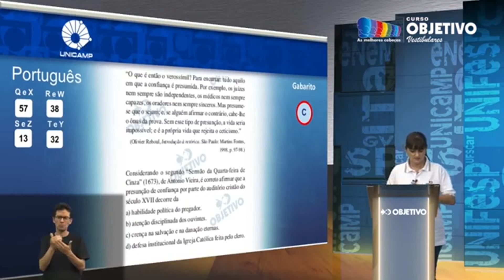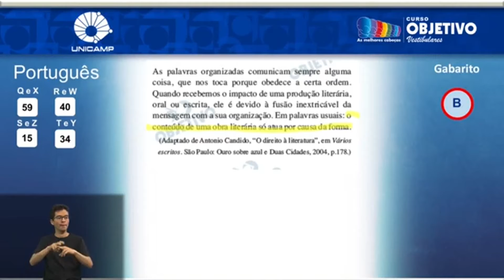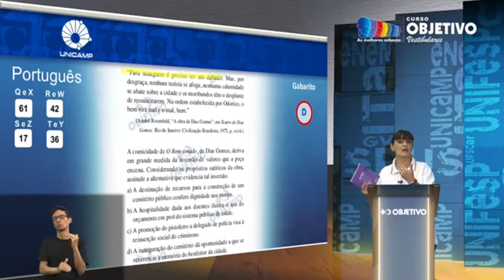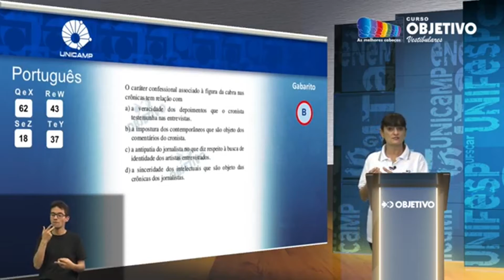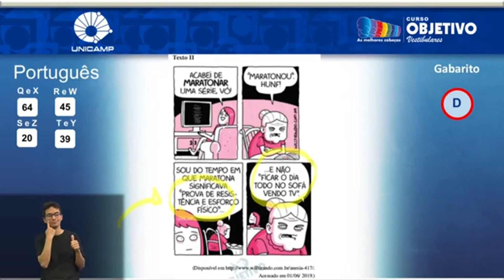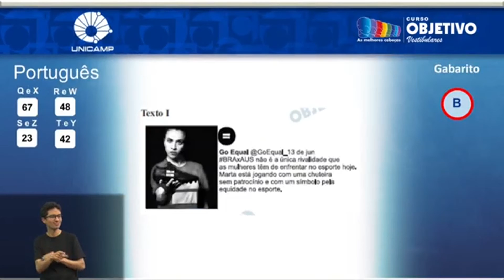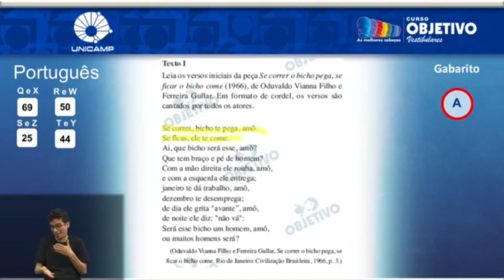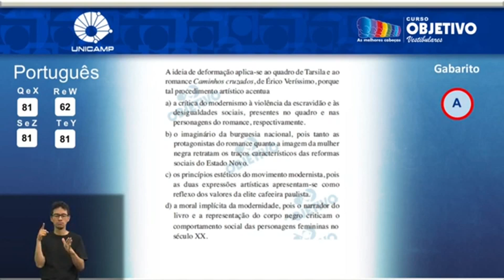UNICAMP 2020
Resolução comentada da prova da UNICAMP 2020